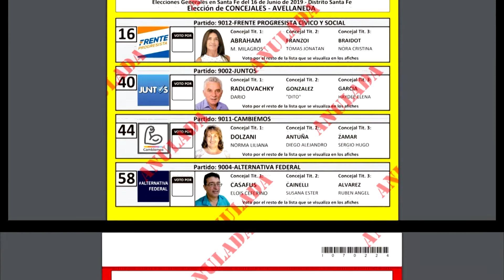Candidatos de AVellaneda y Reconquista